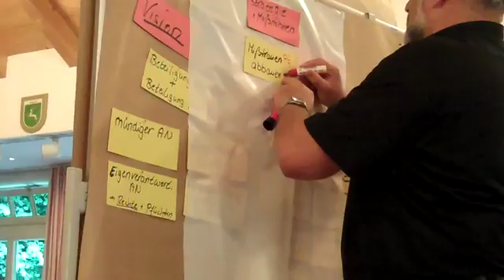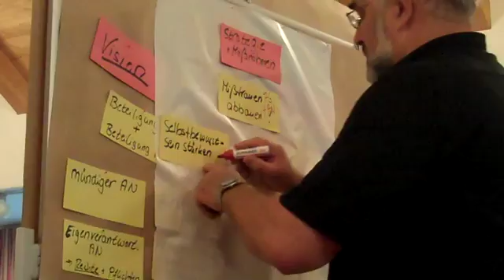Open Space Gipfel